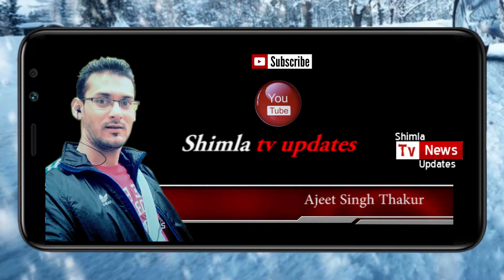Shimla To Chandigarh by 4 lane